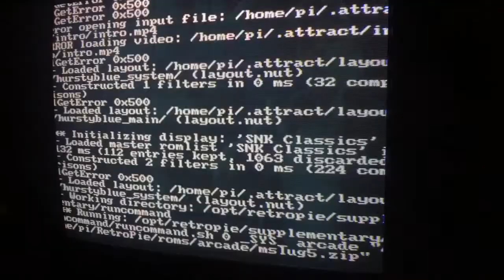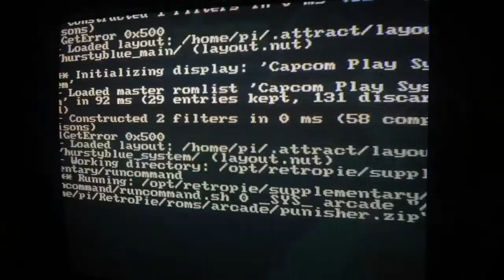Retropie Attract Mode Pi3 240p 15khz on 21” CRT TV + Raspberry